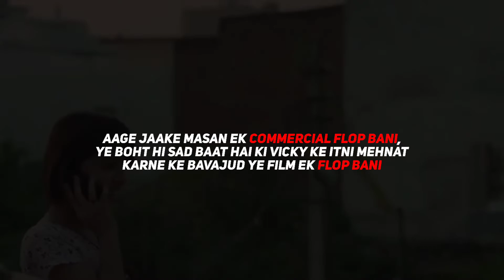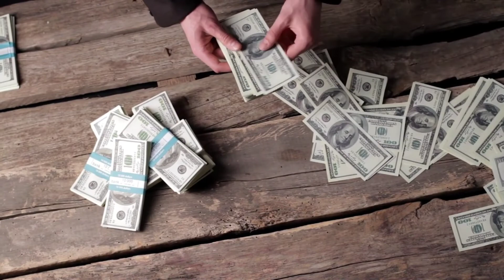बॉम्बे की चॉल में पला बढ़ा एक लड़का Vicky Kaushal जो Nepotism को हराके बना बॉलीवुड का सुपरस्टार 😱❗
Vicky Kaushal is a very popular Indian actor and model. Recently, he is being practice for his wedding with Katrina Kaif . He is known for his two best commercially successful films “Raazi” and “Sanju” which grossed over $350 Million US Dollars worldwide. He started his career as an actor in 2012 with the film “Luv Shuv Tey Chicken Khurana“. He has won National Film Award for best actor for the film “Uri“. He had worked in more than 20 films and 1 music video.It is obvious that he has gained a lot of experience and reputation. His net worth is a remarkably big amount that will leave people startled, and the amount is around $3.5 Million US Dollars as estimated. He has been able to retain his amazing acting skill successfully. He is one of the richest and most wanted actors in Bollywood film industry.

⏰Time Stamps⏰
0:00 Vicky Kaushal Lifestyle and Biography
4:37 Outro

☑️ Source -
Creative Commons (CC) publicly available content is used from different blog posts available on the web.

In accordance with Title 17 U.S.C. Section 107, the material on this channel is offered publicly and without profit, to the users of the internet for comment and nonprofit educational, informational purposes.

- Vicky Kaushal Lifestyle | Income, Girlfriend, Cars, Biography, Net Worth, Houses, Life Story, Career
- Vicky Kaushal Lifestyle 2020, Girlfriend, Salary House Car Family Biography & Net Worth - The Kapil Sharma Show
- Vicky Kaushal Lifestyle 2021, Income, Wedding, Biography, Wife, House, Car, Family, Age, Net worth
- Vicky Kaushal : National Film Award Winner | Life Story | Biography | Actor | Bollywood | Pachtaoge

vicky kaushal uri: the surgical strike full movie hindi 2019,